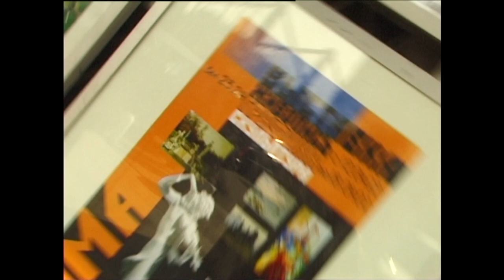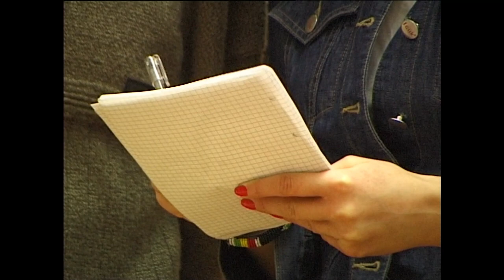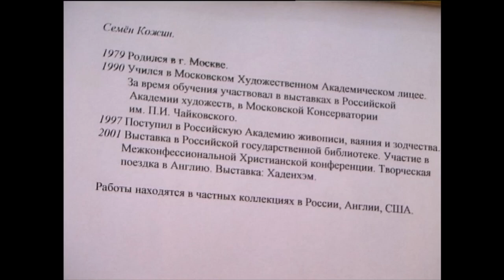Primavera выставка творческого объединения живописи, графики и скульптуры в ЦДХ 12-18 апреля 2002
Primavera выставка  творческого объединения живописи, графики и скульптуры в ЦДХ 12-18 апреля 2002. Участники выставки: Кожин С.Л., Зяблов Я.И., Графов В.Ю., Хузин Р.Ф., Кириллов И.Б., Трямкин А.Б., Малашенко М.М., Дуреев А.А., Куклев Н.А., Саркисов К.Б. Оператор Инфанте-Арана П.Ф. Открытие выставки. Гости. Видео: экспозиция картин в зале 24 Кожина С.Л. Экспозиция картин в зале 24 Зяблова Я.И. Короткое интервью Кожина С.Л. и Зяблова Я.И. Монтаж: Кожин С.Л. 2022 год.
00:00 ► Титры
00:12 ► Идём на выставку в ЦДХ
00:48 ► Выступление куратора выставки ЦДХ
01:55 ► Фуршет
02:05 ► Карен Саркисов
02:11 ► Семён Кожин и искусствовед Татьяна Цветнова
02:21 ► Анна Засимова, Ольга Златоверховникова, Александр Левченков
02:33 ► Гости в  24 зале картин художника Семёна Кожина
02:37 ► Гость из Африки у картины Масленица
02:49 ► Михаил Скобелев
02:56 ► Ярослав Зяблов
03:16 ► Анатолий Коробкин
03:21 ► Семён Кожин и искусствоведы
05:05 ► Татьяна Цветнова
05:14 ► Екатерина Безобразова называет свой портрет кисти Семёна Кожина в образе "Осени" - Безобразие!
05:40 ► Беседа Семёна Кожина и Михаила Скобелева
06:42 ► Константин Дудаков-Кашуро
07:28 ► Константин Дудаков-Кашуро и Ольга Златоверховникова
07:38 ► Ирина Кожина
08:09 ► Юлия Вдовина
08:16 ► Семён Кожин и искусствовед, корреспондент "Парламенской газеты" Мария Ваймугина (Санти)
09:18 ►  Семён Кожин и куратор выставки в ЦДХ
09:38 ► Степанов Максим у картины кисти Семёна Кожина "Осень" (Екатерина Безобразова)
10:13 ► Владислав Кузнецов
10:52 ► Видео экспозиции картин художника Семёна Кожина зал 24 ЦДХ
21:01 ► Видео экспозиции картин художника Ярослава Зяблова зал 23 ЦДХ
21:01 ► Биография на выставке художника Семёна Кожина зал 24 ЦДХ
32:03 ► Семён Кожин и Ярослав Зяблов